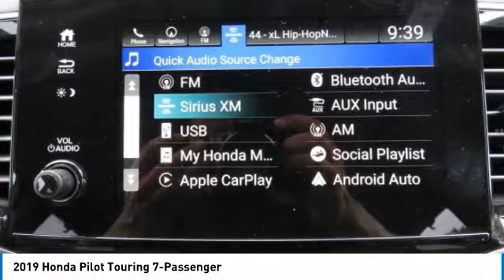2019 Honda Pilot HN190173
2019 HONDA PILOT Nanuet, NY
Stock# HN190173

Moonroof, Third Row Seat, Nav System, Entertainment System, Heated Leather Seats, Quad Bucket Seats, Aluminum Wheels. Touring 7-Passenger trim, Lunar Silver Metallic exterior and Gray interior. EPA 26 MPG Hwy/19 MPG City! AND MORE!

Leather Seats, Third Row Seat, Navigation Honda Touring 7-Passenger with Lunar Silver Metallic exterior and Gray interior features a V6 Cylinder Engine with 280 HP at 6000 RPM*. Rear Spoiler, MP3 Player, Keyless Entry, Remote Trunk Release, Privacy Glass, Steering Wheel Controls, Child Safety Locks.